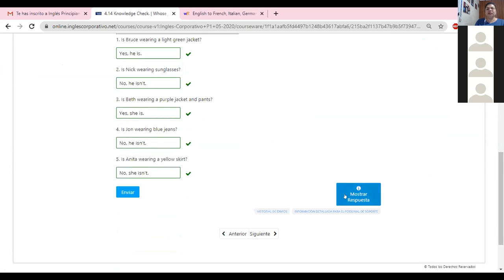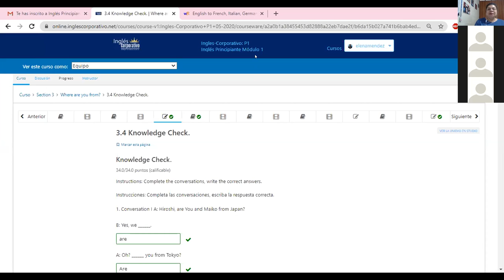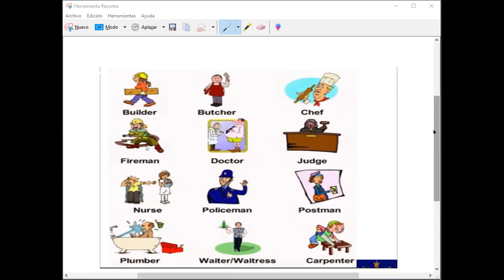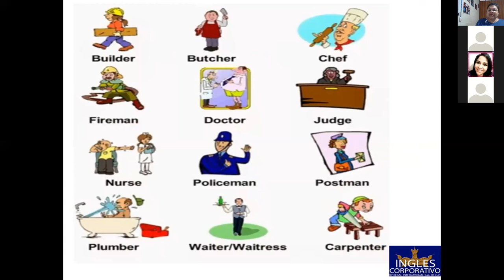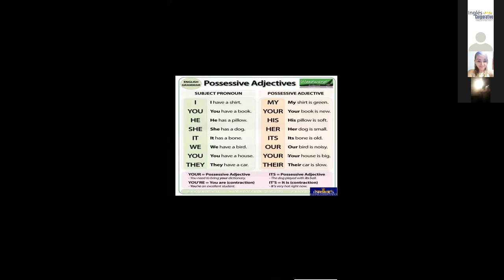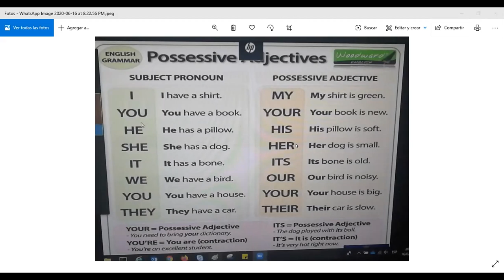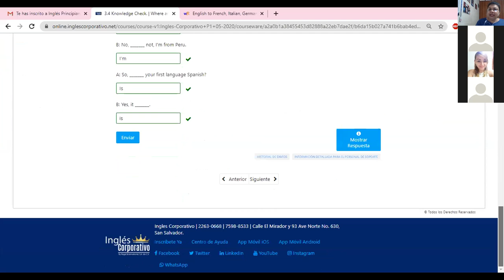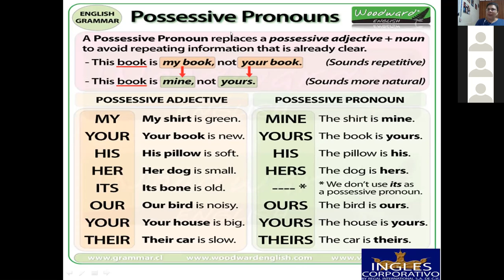Ingles Corporativo-Possessive adjectives and possessive pronouns-8pm